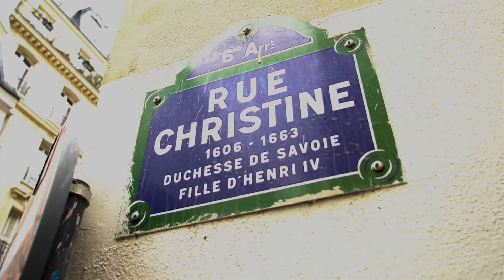L'Addiction s'il vous plaît ?! - Episode 2 - FRED TESTOT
"L'Addiction s'il vous plait ?!" Episode 2 - FRED TESTOT

Lieu📍Chez Fernand Christine, 9 Rue Christine, 75006 Paris